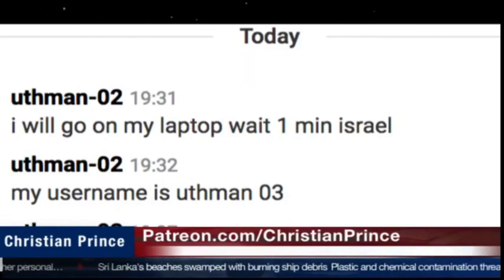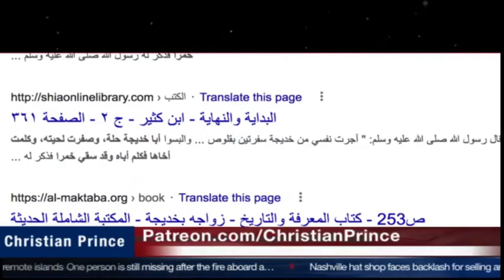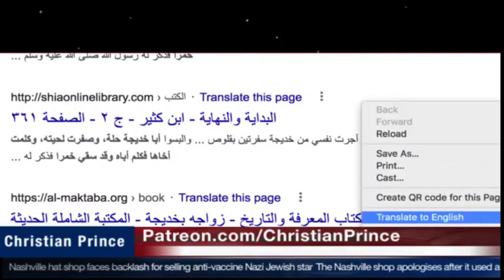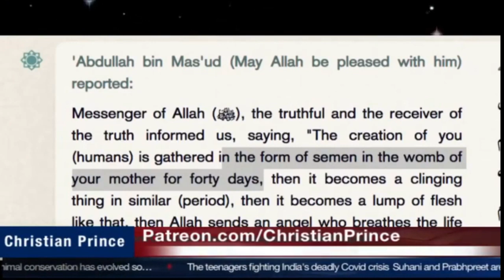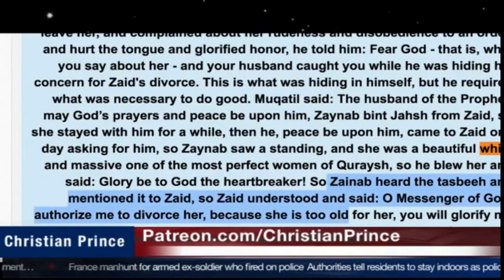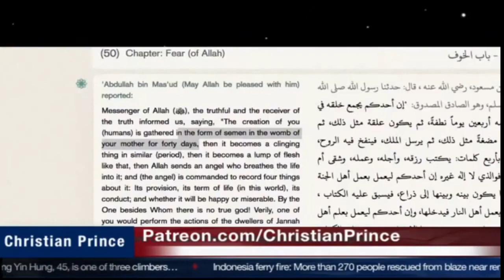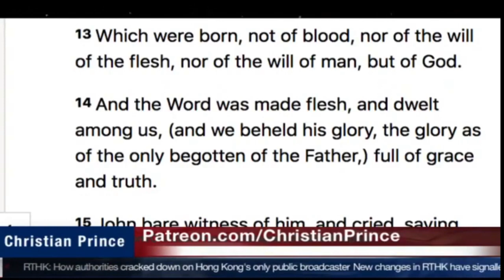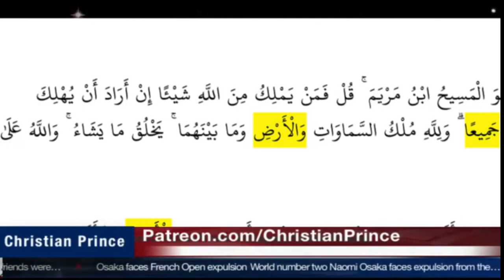Muslim Uthman vs Christian Prince (you must watch this) part 2